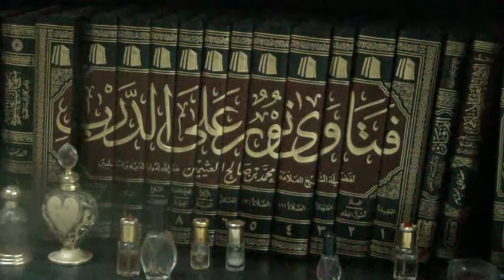Shaykh Al-Islam Ibn Taymeeyah: Usol Al-Deen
Sincerity in worship and following the Messenger - may peace be upon him